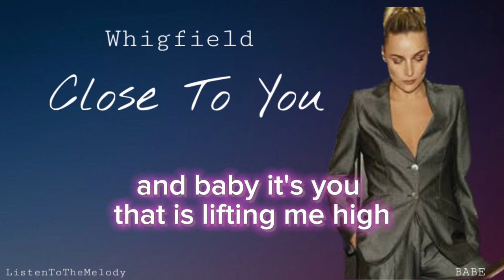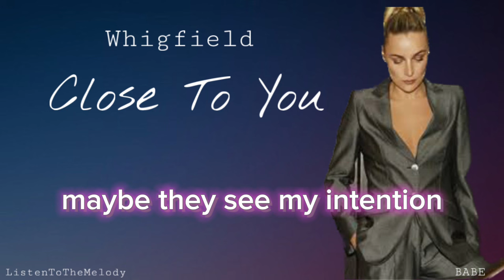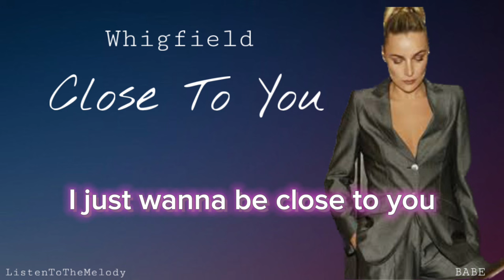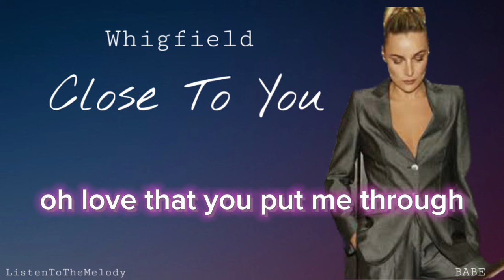Close To You - Whigfield (lyrics)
💽 "Close To You" - Whigfield

In this video, Whigfield delivers a heartfelt rendition of  "Close To You", originally performed by Whigfield. We hope you enjoy this beautiful song as interpreted by Whigfield.

Original Song:  "Close To You"
by Whigfield

This video is a cover of the song  "Close To You" and is intended for entertainment and artistic purposes only.

Listen to the Melody🎶